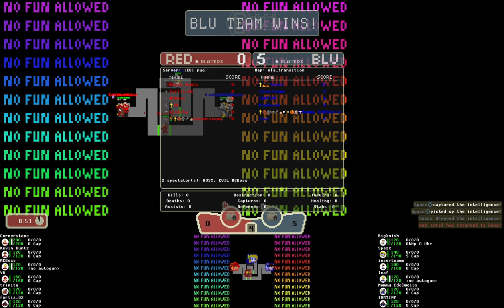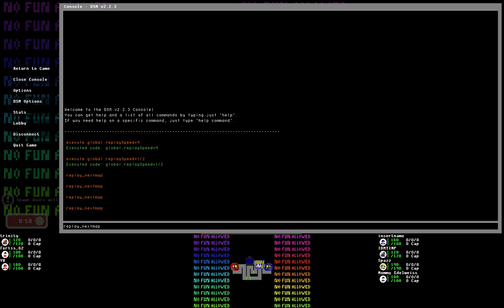Gang Garrison 2 - raw PUG replay 2024-07-14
From 4v4s to 7v7s - featuring spazz, kevin, heenok, yb, bigknish, chief leaf, IDMTNIP, star, mcboss, zee_scott, insertname, magical mystical boy, meow, and trinity

0:00 koth_stonemine - 4v4
4:37 koth_contra - 5v5
10:05 koth_nightly - 5v5
15:59 koth_thundermountain_v2 - 5v5
21:49 koth_crab_v2 - 5v5
28:23 dkoth_kots - 6v6
37:38 ctf_conflict2 - 6v6
43:08 dkoth_pharaoh - 6v6
48:52 koth_valley - 6v6
52:58 koth_cortraduct - 7v7
57:39 koth_warehouse - 7v7
1:03:39 koth_harvest - 6v6
1:09:46 koth_jarvest - 6v6
1:14:56 ctf_noir - 6v6
1:20:16 koth_marinelepen - 5v5
1:27:04 koth_stonemine - 3v3
1:34:37 koth_contra - 2v2
1:39:40 koth_crab_v2 - 2v2